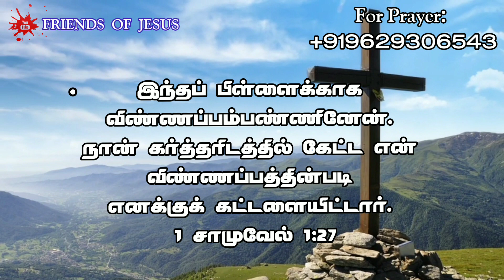Today Promise Word | 02-07-2023 | Indraya vasanam | Today Bible Verse in Tamil | Tamil bible verses.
FOR PRAYER AND COUNSLING:
Miss Pr. Christina Ruban,

Our Address (எங்கள் முகவரி) :
Pr. Ruban
Newlife AG Church,
North Street,
Boothapandy-629852
Kanniyakumari District
Tamilnadu,India.

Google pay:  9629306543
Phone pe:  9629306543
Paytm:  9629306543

Account details:
Name :Ruban P
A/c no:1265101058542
Bank    :Canara Bank
IFSC     :CNRB0001265
BRANCH:Boothapandy